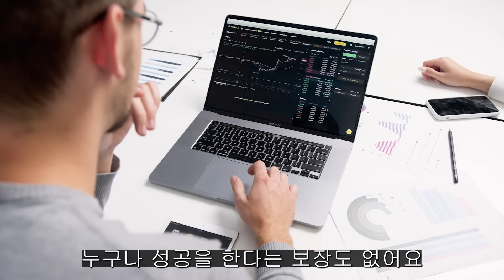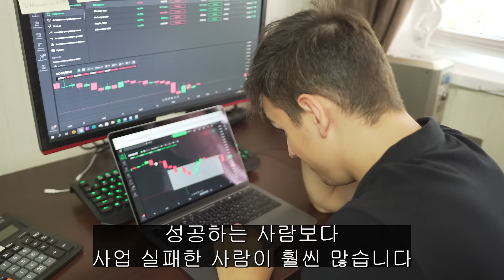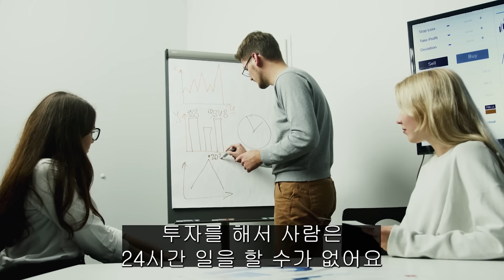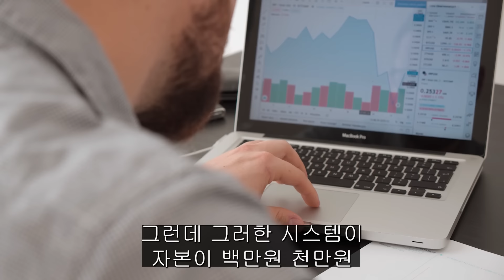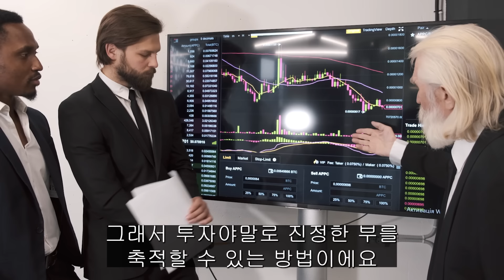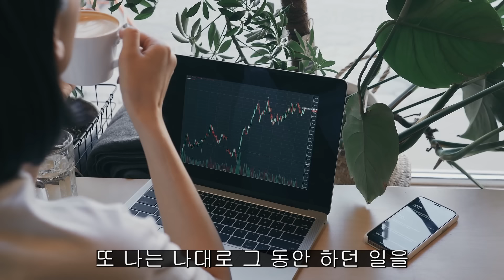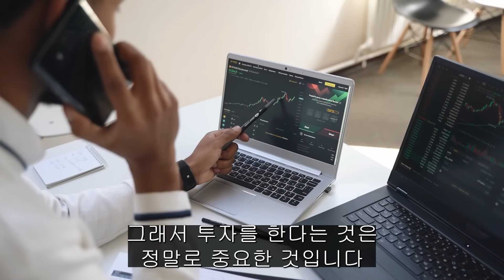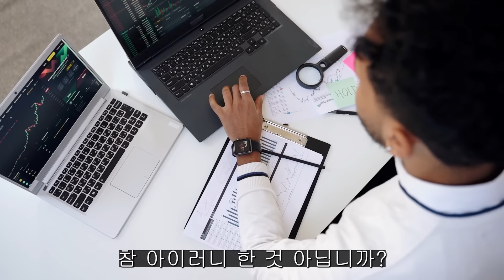(힐링여행자 주식 투자 이야기) 남들이 했는데 나만 못했던 이 생각! 똑같은 주식 투자 왜 부자들은 성공했는데 나만 실패했을까? 그들이 달랐던 투자의 작은 차이는?